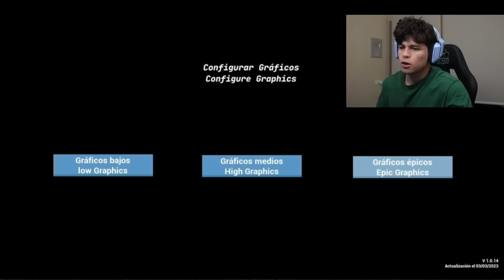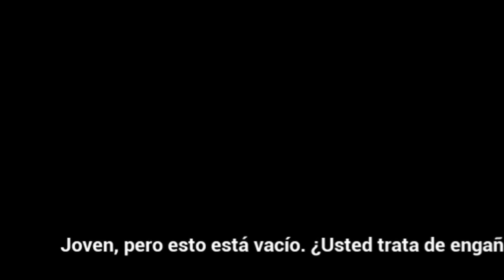La copia de GTA, PERO DOMINICANA 🇩🇴 | The Blunderbuss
RECUERDA DEJAR TU LIKE PARA MAS VIDEOS:)

CANAL PRINCIPAL  @Notkausa